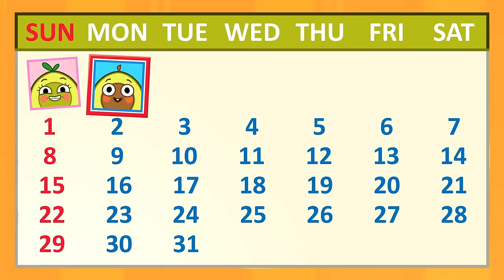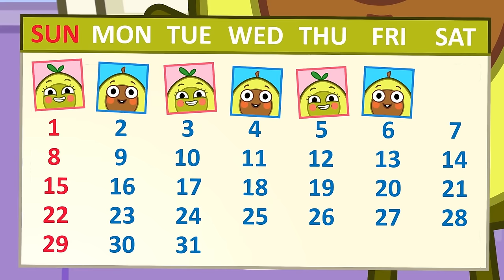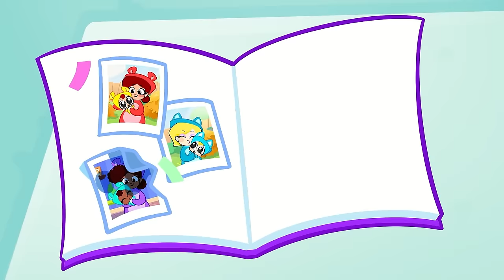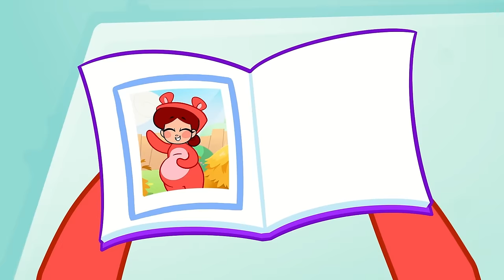There's A Monster In My Room! 👻 I Can’t Sleep, Mommy! | Kids Songs by Purr Purr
Hi kids! 👋
Do you know what to do if you see the Monster under the bed?! Let's find out it together 😊
Dance and sing along with TOONY FRIENDS! ✨🎤